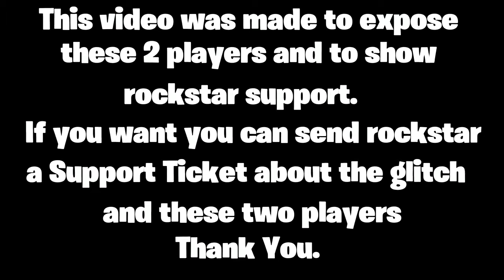Exposing Two God Mode Griefers Who Harressed The Lobby | GTA Online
There were these 2 players griefing people in the lobby i went to investigate but there were in godmode, i left them alone after few attempts to kill them but they came for as i was collecting Business battle crates. They took it of me and there was no way to get it back. This video was made to expose these 2 players and also show rockstar support